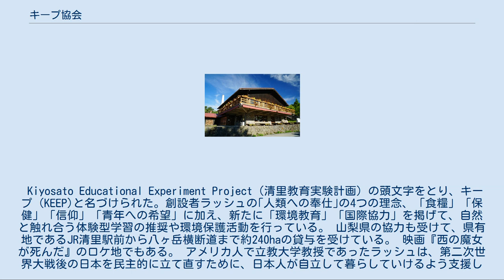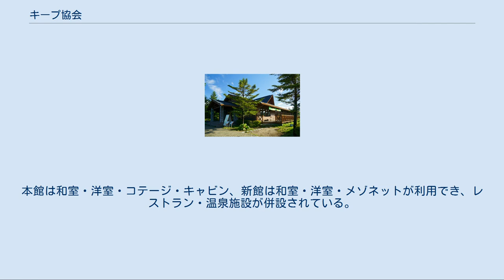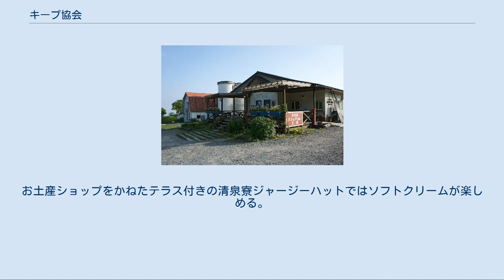キープ協会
キープ農場 公益財団法人キープ協会（キープきょうかい）とは、山梨県清里高原にあるキリスト教系の総合宿泊施設である。
自然体験型の学びプログラムなどを多く行っている。
八ヶ岳自然ふれあいセンターややまねミュージアムなどが併設されている。
ポール・ラッシュによって創設された。
 Kiyosato Educational Experiment Project（清里教育実験計画）の頭文字をとり、キープ（KEEP)と名づけられた。創設者ラッシュの｢人類への奉仕｣の4つの理念、「食糧」「保健」「信仰」「青年への希望」に加え、新たに「環境教育」「国際協力」を掲げて、自然と触れ合う体験型学習の推奨や環境保護活動を行っている。 山梨県の協力も受けて、県有地であるJR清里駅前から八ヶ岳横断道まで約240haの貸与を受けている。 映画『西の魔女が死んだ』のロケ地でもある。 アメリカ人で立教大学教授であったラッシュは、第二次世界大戦後の日本を民主的に立て直すために、日本人が自立して暮らしていけるよう支援しようとしていた。それにはまず若い世代への教育と安全な食が必要不可欠であると考え、農村をプロデュースすることから始めたのである。日本の小さな農村のモデルとしてラッシュが選んだのは山梨県清里高原であり、そこで新たに酪農を中心とした高冷地農業が実験的に始められた。これが清里教育実験計画＝KEEP協会の起源である。 ラッシュは、「人類への奉仕」と題し「食糧」「保健」「信仰」「青年への希望」という4つの理念を掲げていた。清里高原のキープ協会は日本各地の農村のモデルとして、高冷地実験農場、農村診療所、農民図書館、農業学校などを設立してきた。 現代ではラッシュの4つの理念だけにとどまらず、新たに「環境教育」と「国際協力」を理念として掲げ活動している。国内だけでなく海外からも研修生を迎え入れ、また、発展途上国の農村を訪問し、かつてラッシュが行ったように、発展のための支援を行うなど国際色の強い活動が行われている。豊かな自然環境を活かした環境教育プログラムが豊富なこともあり、環境団体としても有名である。 キープ協会が山梨県から委託を受けて管理運営業務を行っている。山梨県の北西部、長野県と接する標高1,400mの清里高原、八ヶ岳中信高原国定公園の入り口に位置しており、レンジャーが駐在。 日本でただ1つのヤマネ専門の博物館。ヤマネを見たり生体について学ぶことができる。もともとキープ・ネイチャーセンターという名称の研究施設だったが、1998年（平成10年）にヤマネの紹介と保護を目的としてヤマネ専門の博物館になった。
館長は湊秋作。
 もともとポール・ラッシュが高冷地実験農場として作ったもの。
農業学校であったが、今は体験学習のための施設となっている。
主にファームショップでの売店営業（通信販売含む）が中心。
酪農家から贈られた、高冷地に適したジャージー牛が飼育されている。
 キープ協会最初の建物として作られた石造りの教会。
農村での信仰の浸透のために畳敷きであったり図書館が併設されていたりする。
ポール・ラッシュがこの地にとどまる理由ともなった。
 敷地内には8パターン7.6kmから1.0kmのトレイルが整備されており多様な自然体験ができる。
このうち2.5kmのトレッキングコースは降雪期にはクロスカントリースキーコースとして利用できる。
 キープ自然学校と清泉寮、キャンプ場とがある。
70年の歴史を持つ清泉寮は2009年（平成21年）に新館が建築された。
本館は和室・洋室・コテージ・キャビン、新館は和室・洋室・メゾネットが利用でき、レストラン・温泉施設が併設されている。
清泉寮は青少年指導訓練場（キャンプ場）として作られた。
清泉寮という名称は、1937年（昭和12年）秋に現地を視察した立教大学の高松孝治教授司祭により名付けられた。
高松は、「キャンプは清里駅から上っていくが、地番は大泉村に入っている。それなら両方を取って清泉寮としたらどうか」と提案したのである。
 その他、食事ができる設備として、清泉寮レストラン（本館・新館）や、イベントが多数行われるキープファームショップ、手作りパンとジャムの清泉寮パン工房等のレストランがある。
お土産ショップをかねたテラス付きの清泉寮ジャージーハットではソフトクリームが楽しめる。